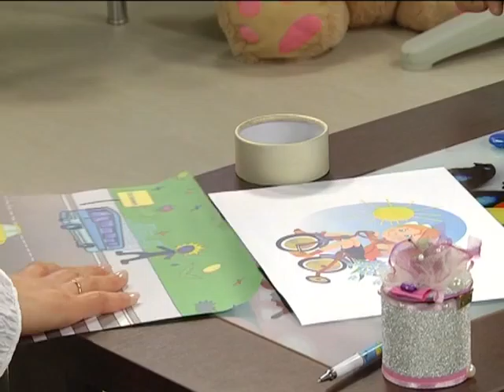17 05 2016 Страна безопасности